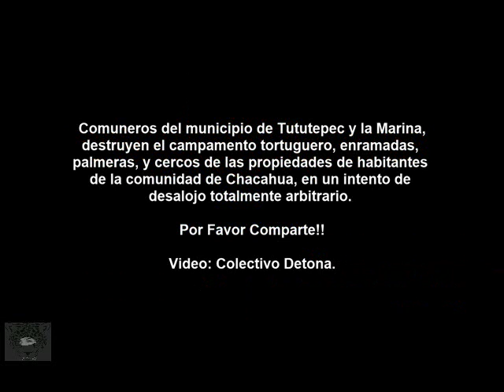Destruyen campamento tortuguero en Pinotepa Nacional, Oaxaca.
reddetodos.tv